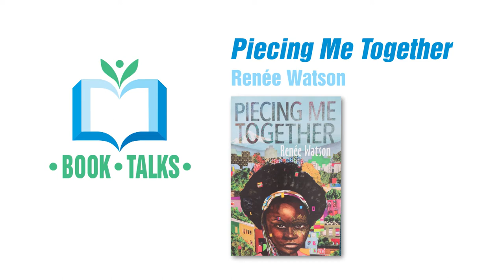"Piecing Me Together" Book Talk